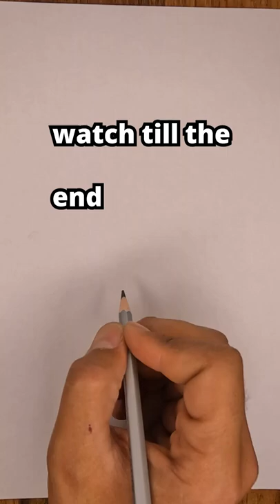How Dirty Is Your Mind test 😂 | dirty drawing test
watch it many times to get that you are not dirty-minded and it's just a simple draw😂😂
sub for more 😁❤️👇
Hello, dear friends welcome to our drawing youtube channel Mr. Drawing.
On this channel, we draw everything specially dirty mind drawing😂 to prove how dirty is your minds(just kidding)
These draws are just for fun and we have no offense to anything or any one
tell us about your favorite drawing method and we are gonna do it in dirty way 🤣😂